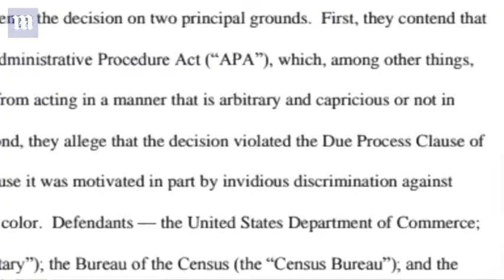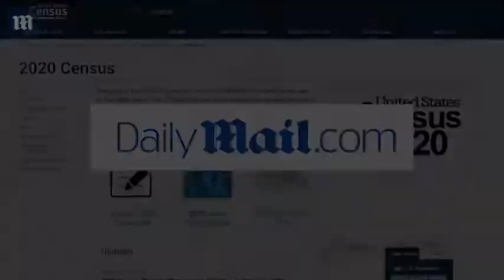Supreme Court to decide fate of citizenship question to 2020 census